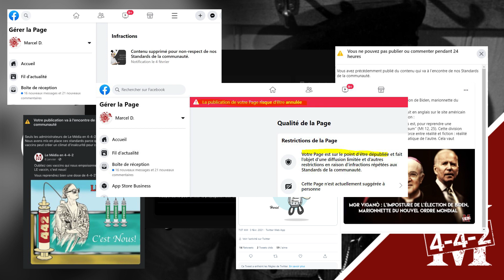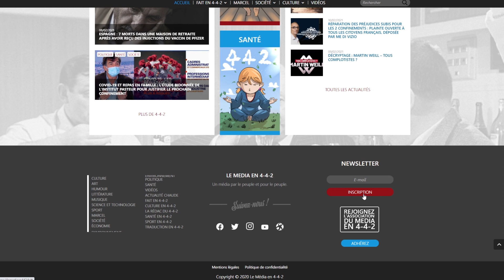La Minute causerie de Marcel, la censure en question !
"La Minute causerie de Marcel" sera un moment que je partagerais avec vous entre deux 4-4-2, ça peut être sur un évènement, une drôlerie du moment, un coup de gueule ...